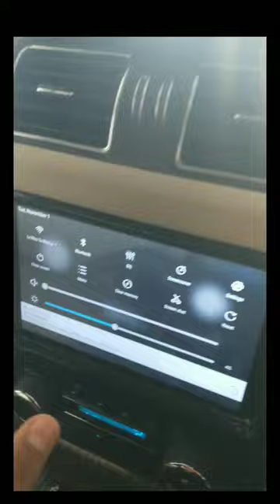scorpio classic s11 ki screen me youtube kese chalaye simple trick-- do subscribe my channel thanks